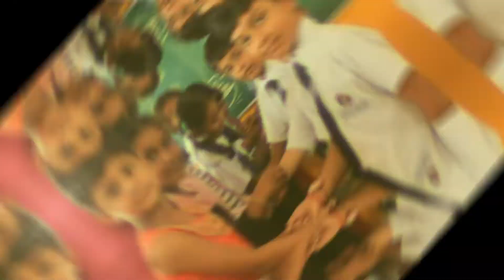Raksha Bandhan 2k22 || @republiccentralschoolmandya || Mandya .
A Great Place for
Learning and Developing